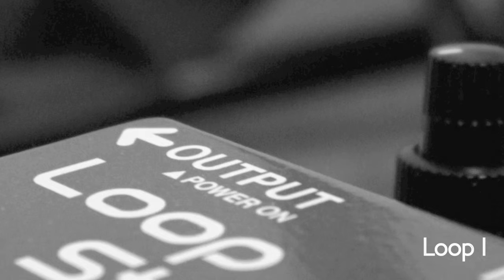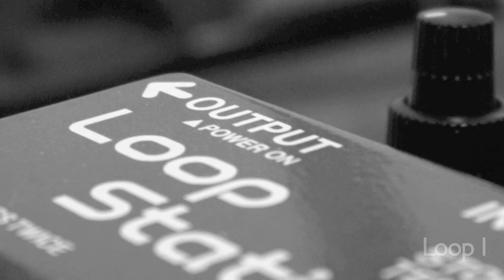Speak Loud Advocate - Loop I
Cloudy days make for the best loops...

This loop was written on a Boss RC-2 loop pedal, ran through a Vox Valvetronix AD30VT, recorded with a Samson C01U, and mixed in Garageband.

Speak Loud Advocate
Rock/Post-Rock/Looping/Instrumental

Sounds like: El Ten Eleven, Explosions in the Sky, The Six Parts Seven, Hammock

"My little children, I am writing these things to you so that you may not sin. But if anyone does sin, we have an advocate with the Father, Jesus Christ the righteous." (1 John 2:1)